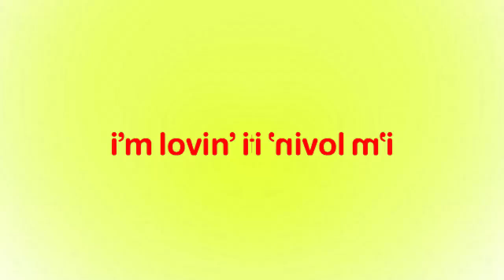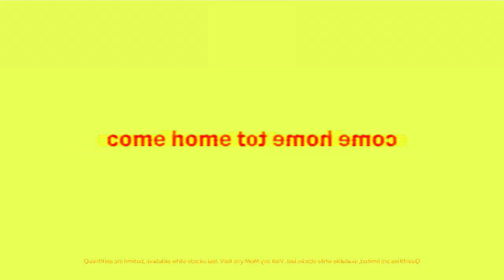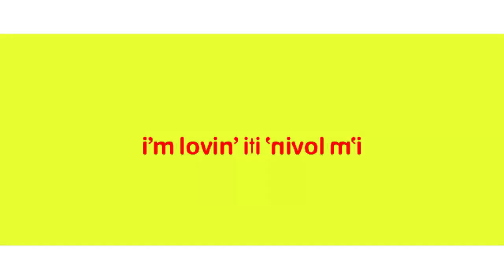Every McDonald's Ad Outro In Chorded In Low Voice